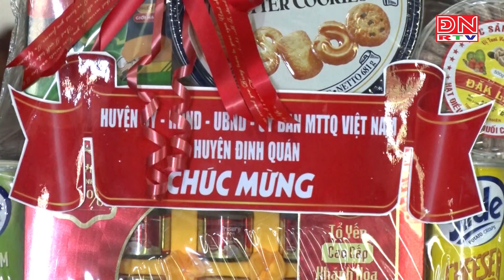Lãnh đạo huyện Định Quán thăm, tặng quà các cơ sở Phật giáo nhân Đại lễ Phật đản